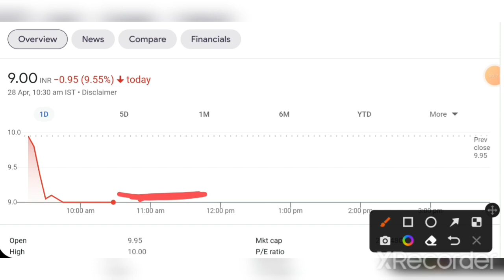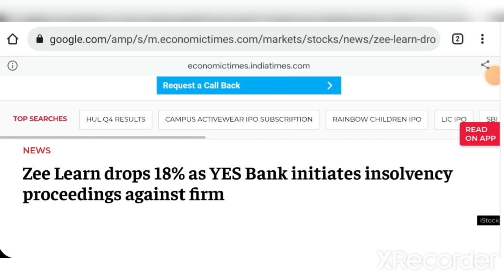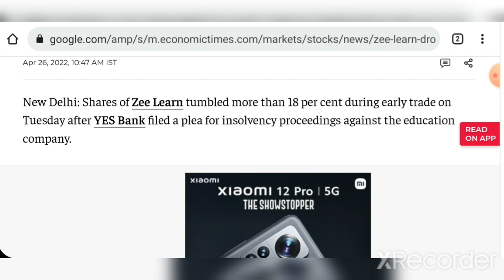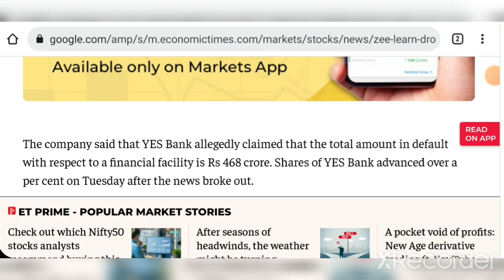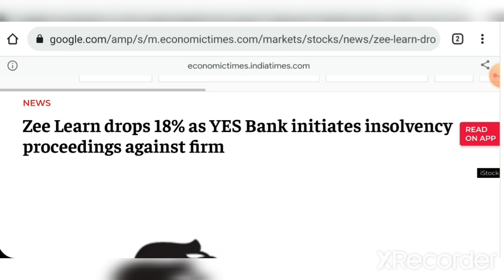Yes Bank and Zee Learn share news | Zee learn 9.5% down again